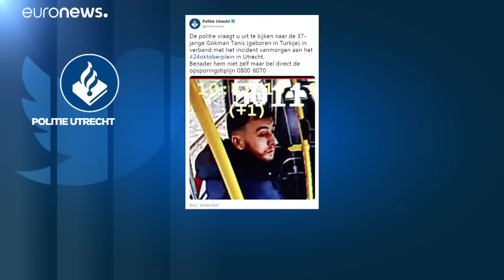Tod in der Straßenbahn: Verdächtiger (37) ist vorbestraft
Über die Hintergründe der Schüsse machte die Polizei noch keine Angaben.…